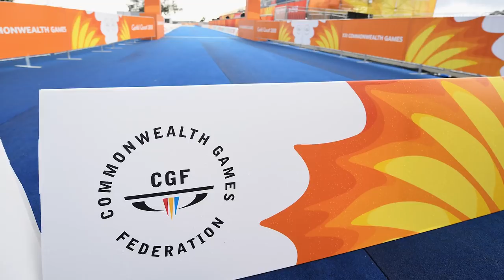Triathlon At The Commonwealth Games | The Gold Coast 2018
The Commonwealth Games is one of the biggest events on the calendar of many professional triathletes. In 2018, we are heading over to the Gold Coast in Australia.

The first official Commonwealth Games were held in 1930 in Hamilton, Canada - when they were called the British Empire Games.
Fast forward to 2018, and the Games will be taking place on the Gold Coast, Australia between the 4th and 15th April. There will be more than 6,600 athletes and team officials from 70 nations, competing across 18 sports and 7 para-sports.

For the first time,  triathletes will compete over the fast and furious Sprint Distance with 750m swim, 20km bike and a 5km run - making it exciting to watch, but also allowing athletes to recover for the Mixed Team Relays 2 days later.

The mixed relays was first included at the 2014 Commonwealth Games, in Scotland. Teams comprise of 2 men, and 2 women -racing over a much shorter course, this year a 1-lap 250m swim, a 2-lap 7km bike, and a 1-lap 1.5km run. Typically these races last between an hour to ninety minutes depending on the course layout, with athletes each completing a mini-triathlon before tagging their teammate.

It was won in the 2014 Games by Team England, but what makes this event so exciting is that it takes far more than just one good athlete, and actually a team of lesser known athletes could collectively be very successful.

If you'd like to contribute captions and video info in your language, here's the